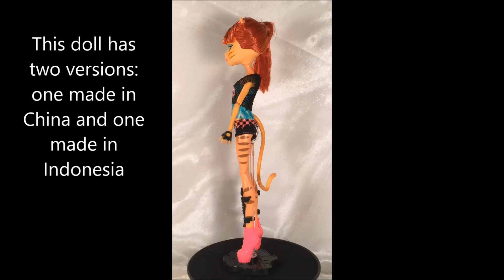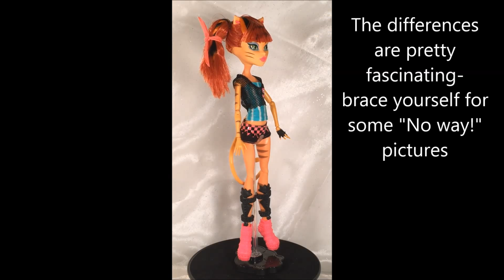Monster High Ghoul Sports Toralei Stripe Doll Review